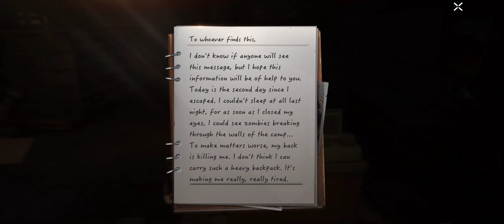Undawn Gameplay #1 | Zombie apocalypse game PC Leve graphics